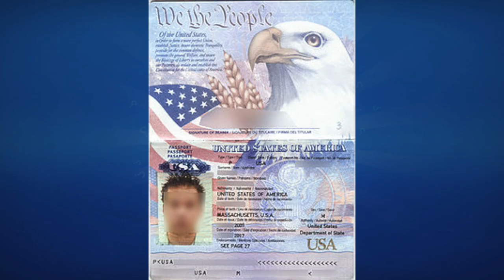أنت وش أنت؟ الحلقة الأولى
راح نبدأ سلسة جديدة اسمها " أنت وش أنت" وفكرتها كل اسبوع راح نجيب لكم شخصية من عالم الالعاب ونذكر معلومات عنها ونخليكم تحزرونها واخر الحلقة نكشفها لكم .

عطونا رأيكم في البرنامج واقترحو اسماء شخصيات حابين نجيبها لكم